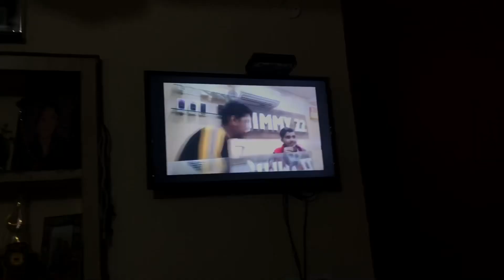EVERYDAY NEW VLOG 5:00 PM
New VLOGG
Maani Vlogs
Maaniiii0001